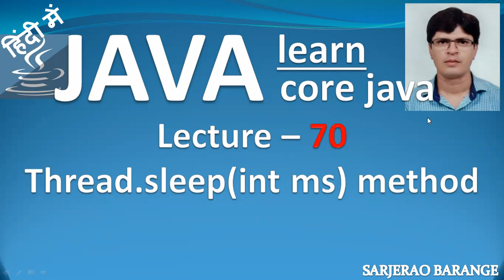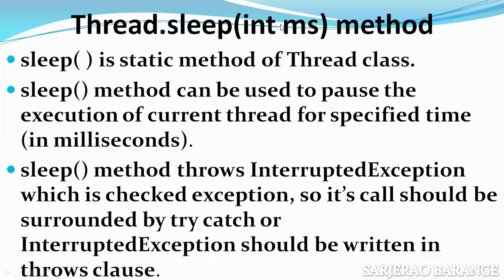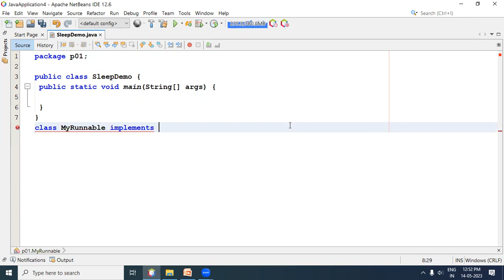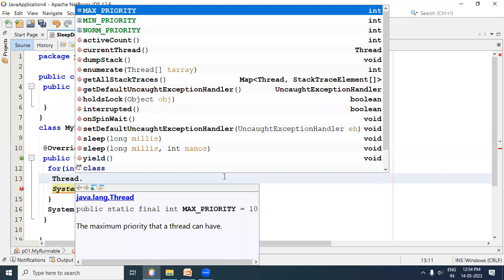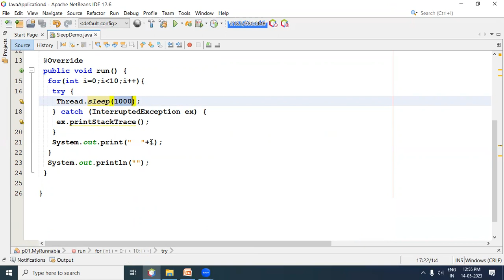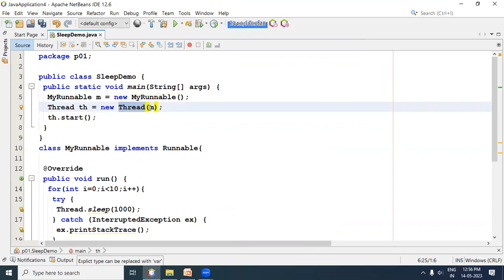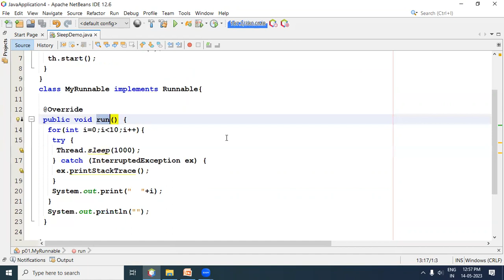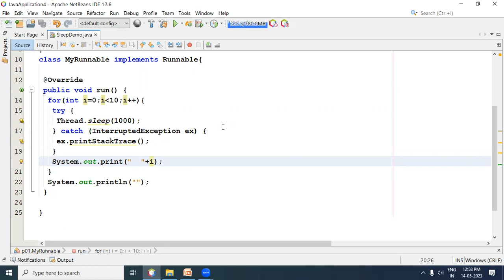sleep() method of Thread class in java